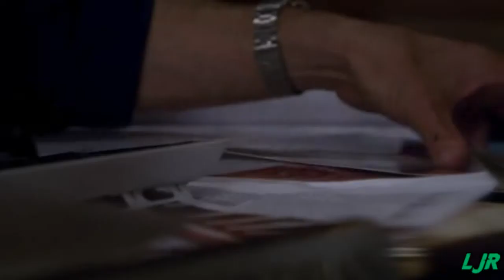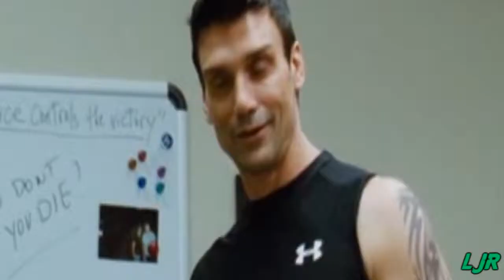Crossbones (Rumlow)/Coldblood (Savin)~ Rain go away ~ [Slash AU]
Warning this is SLASH!!!
This is a slash vid of films Captain America 2 The winter soldier
and Iron Man 3, the pairing is Crossbones (Brock Rumlow)/Coldblood (Eric Savin).
It is a crossover between two characters who are villains and mercenaries.
Because the villains also have their heart.
The song is "Rain by Breaking Benjamin".

I hope that you like it. I wait for your comments.

Para entretenimiento solamente !!!

Advertencia esto es SLASH!!!
Esto es un video slash de las peliculas Capitan America 2 el soldado de invierno
y Iron Man 3, la pareja es Crossbones (Brock Rumlow)/Coldblood (Eric Savin).
Es un crossover entre dos personajes que son villanos y mercenarios.
Porque los villanos tambien tienen su corazón.
La canción es "Rain by Breaking Benjamin".

Espero que os guste. Espero vuestros comentarios.